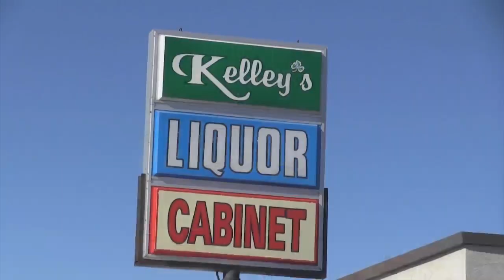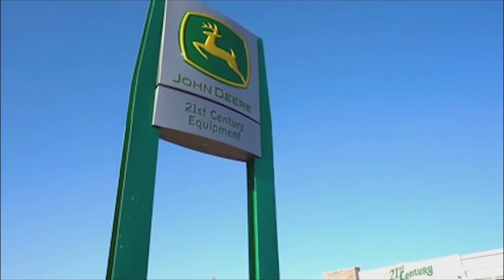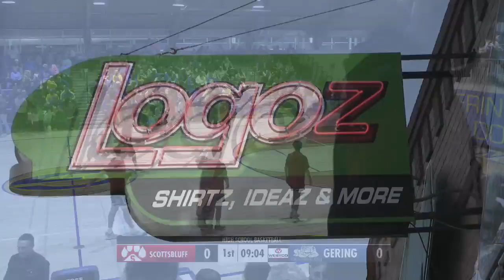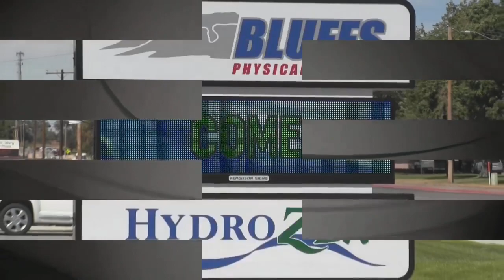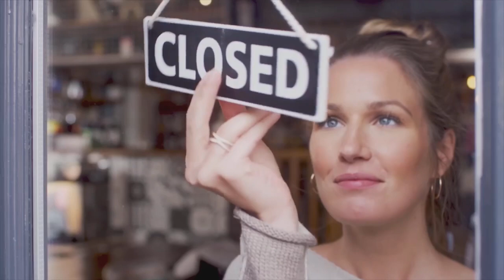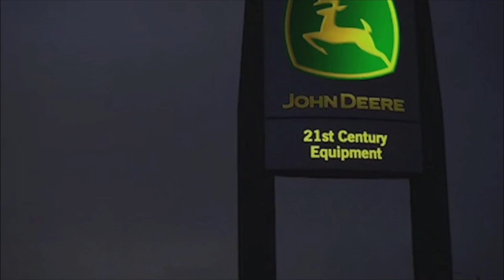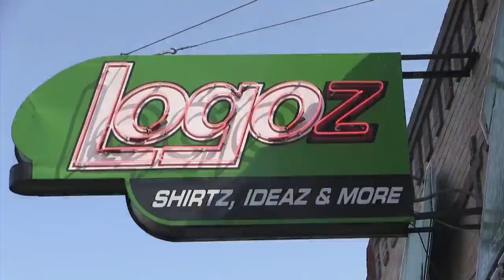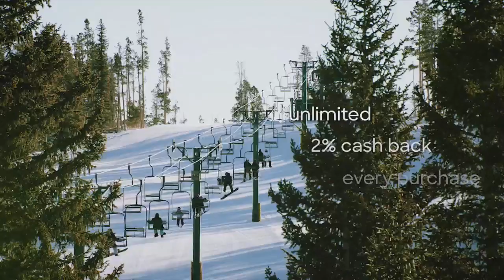Scottsbluff at Gering High School Basketball January 21, 2023 Girls and Boys